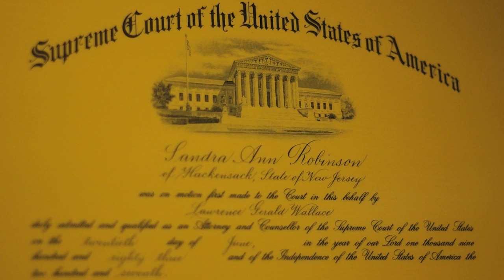Sandra Ann Robinson